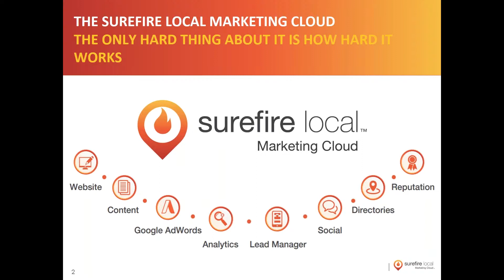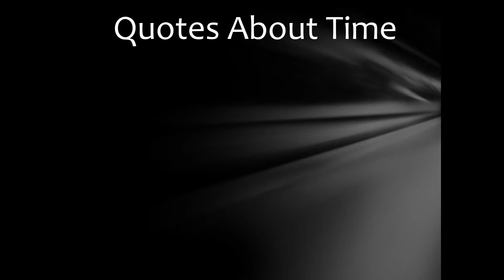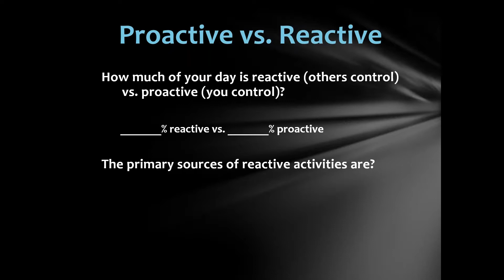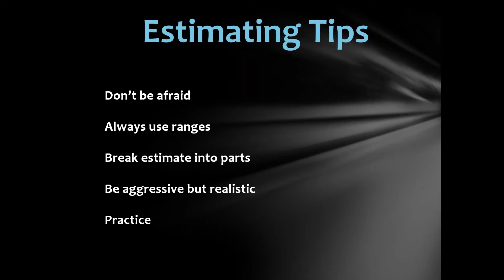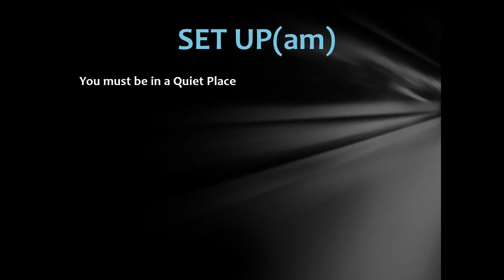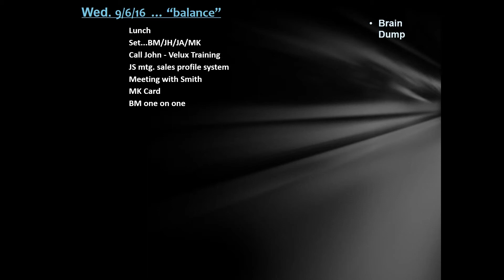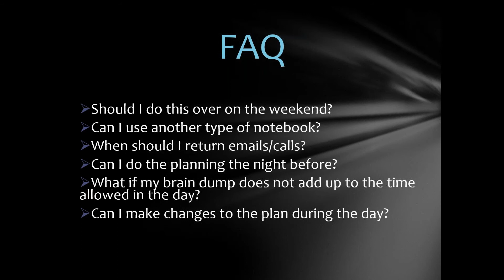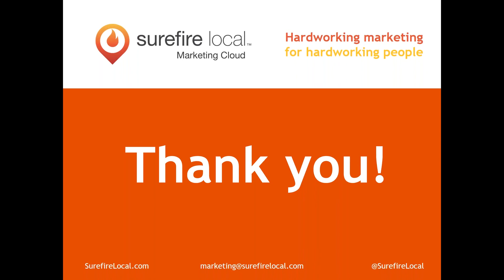Mark G Richardson on How to Take Charge of Your Time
Join us for a conversation with Mark G. Richardson, leading authority in the remodeling and home services industry and author of 3 critically-acclaimed books for a Time Mastery Workshop. How you choose to spend your limited time defines your success. During this workshop, Mark reveals the top techniques and tools to help you better manage your time. This system has been taught and praised by thousands of business owners and marketing professionals over the past 25 years. A lot has changed in the industry. One thing that hasn't is time. We still have 24 hours in a day to accomplish all that we set out to do.